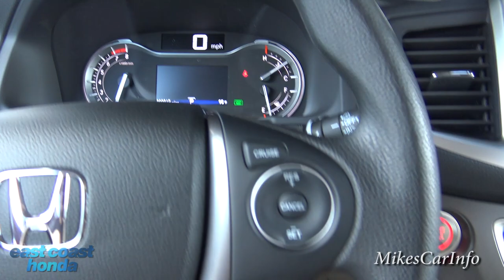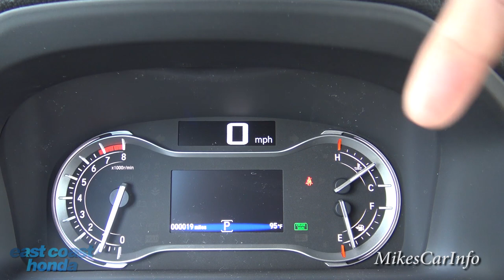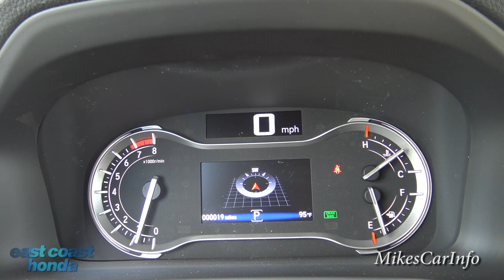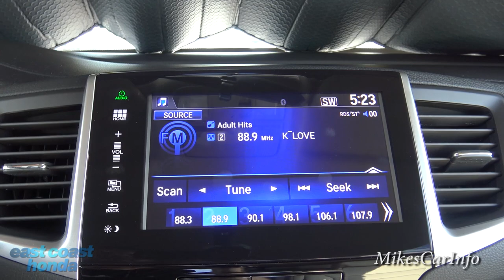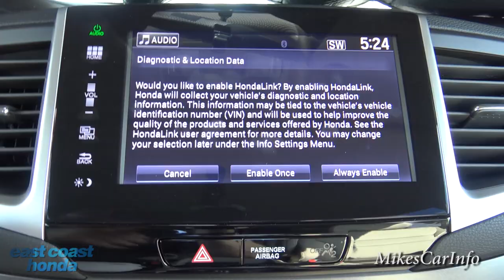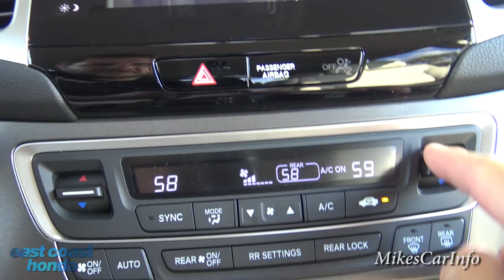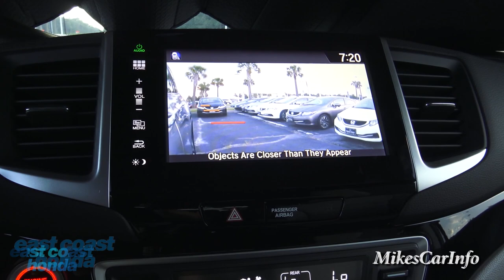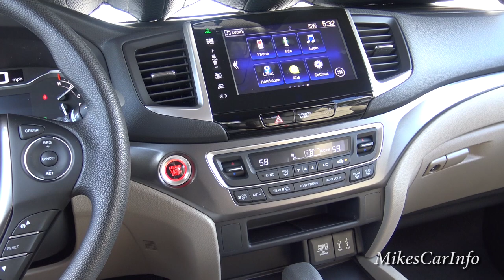👉 2016 Honda Pilot EX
CORRECTION: The text on the screen says 4 cylinder when it should be 6 cylinder!

Special thanks to East Coast Honda for allowing me to show you this car!

I do not work for East Coast Honda however I do have a friend there... His name is John Vincent. Please email him if you are in the market for a vehicle and want the easiest buying experience ever. John can have your car delivered to your house anywhere in the USA!

Contact John now...

Year: 2016
Make: Honda
Model: Pilot
Trim: EX FWD
Bodystyle: SUV
Doors: 4 door
Engine: 3.5L V-6 cyl
Transmission: 6 speed automatic
Drive Line: Front-wheel Drive
Fuel Type: Regular Unleaded

Important! Before you buy a car call or email my friend Brent from MyCarGuru.net. He is a master negotiator and will save you literally thousands of dollars on your next vehicle purchase. He saves you money not just on the vehicle price but also the interest rate, trade value and everything else associated with the purchase.

New cars and trucks have lots of new features... Let me show them to you before you go to a dealer!
Take your time and browse different makes and models without the pressure of a salesperson. Get to know your next vehicle from a first-person perspective on my YouTube Channel MikesCarInfo!

Please let me know how I can improve my videos to make them more useful to you. Thank you!

I do not work for any car dealer... I work for you! Please send me a tip, it makes all this possible.

mikescarinfo Music by Karl Casey